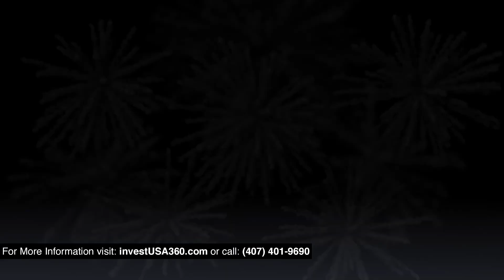The Grove Resort & SPA: Learn more about Orlando's new fantastic venture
InvestUSA360 encourages you to discover The Grove Resort and Water Park, located just 5 minutes from Walt Disney World, is the most fun and exciting resort in Orlando. Offering families ownership opportunities with large fully-furnished luxury 2 & 3 bedroom vacation homes in this amenity rich resort.